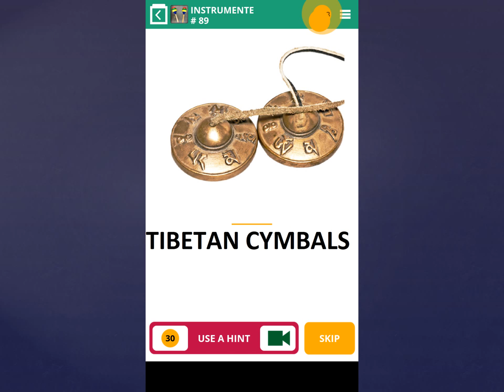100 Pics Quiz Lösung-Instrumente [Level 86-90]